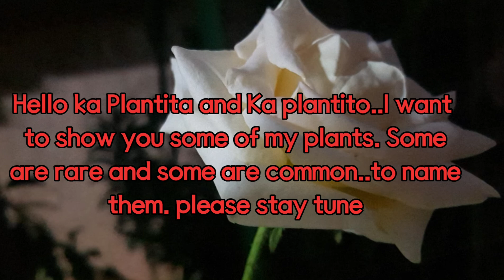NAMES OF OUR PLANTS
Welcome to our vlog.. Plants is the God given blessing to mankind.. Taking care of them is like giving praise to Almighty..And today we want to show you some of our plants.. Thru research we found the names of our plants and we want share it to you..